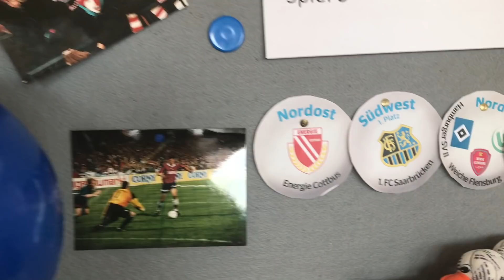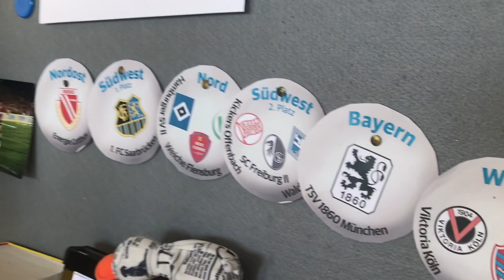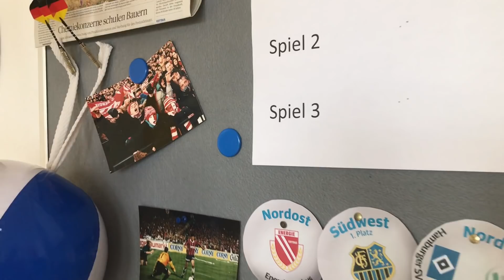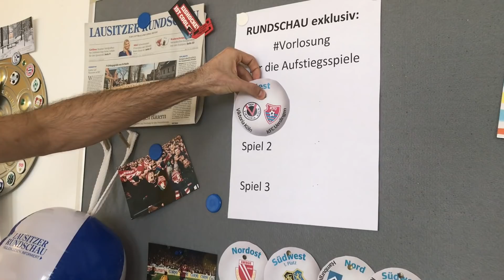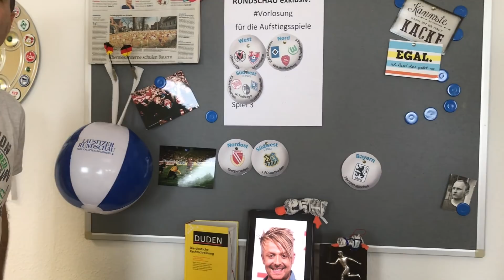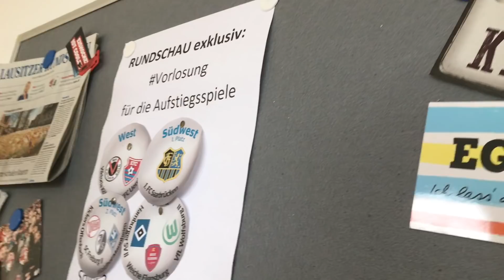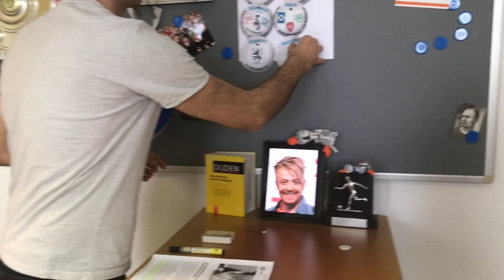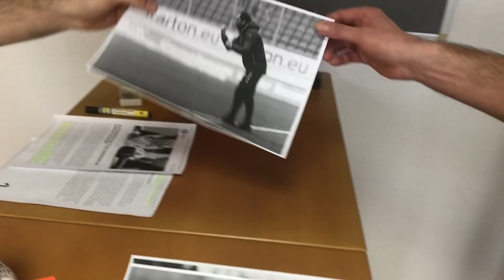Vorlosung der Aufstiegsspiele in der LR-Sportredaktion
Wir haben in der Sportredaktion der Lausitzer Rundschau schon mal die Vorlosung der Aufstiegsspiele vorgenommen. Gegen wen Energie Cottbus spielt? Die Mandarinen sind gefallen! Und erste Reaktionen vom FCE gibt es auch schon.